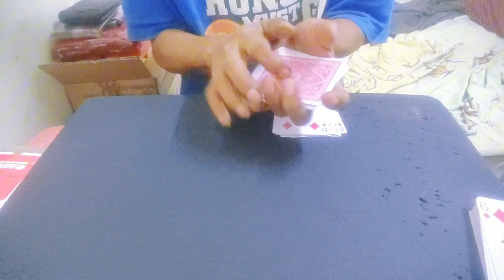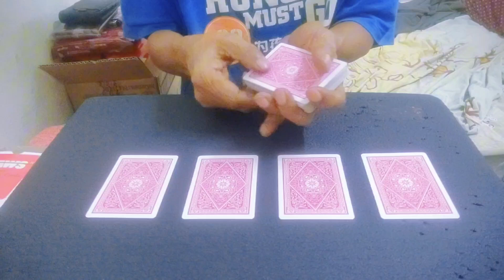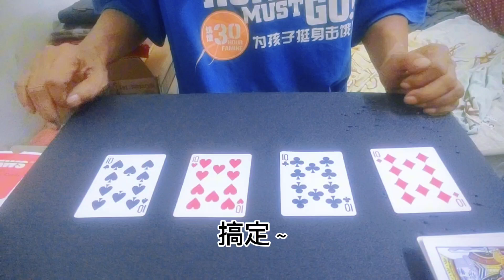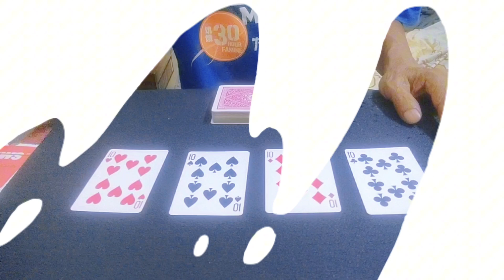#2024-紙牌簡易神奇魔術#魔術教學_Simple Magic Magic with Cards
拍摄時現場没有觀眾，這些視頻仅作为演示和示範。我相信大家能够理解并不會介意。我在此先行感谢大家的支持，感激不盡，心懷感恩  謝謝~